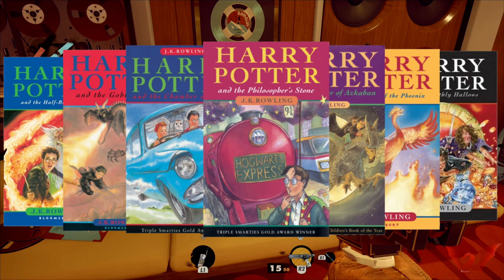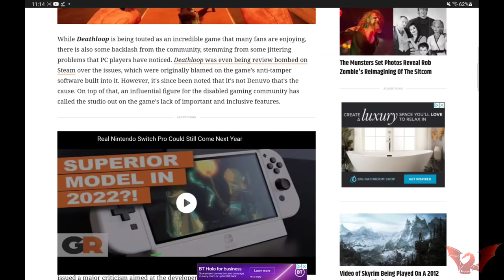Deathloop Sucks (Review)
Unknown before launch and scoring perfectly across the board from the big outlets, Deathloop has a lot to live up. So how does it do for the average consumer?

Views are my own and not influenced by any outside source. Deathloop was purchased personally by Doragon for review at full price. Arkane, Bathesda and Sony had no input on this review what so ever.

332 Views - Mar 17, 2024

SEE YOUR NAME IN MY VIDEO DESCRIPTIONS!

Used Across All Videos, Shorts And Streams

-- Hardware --
Sony Playstation 5
Nintendo Switch (2nd GEN)
EPOS B20 Mic
DJI Wireless Levellier MIC
KobraTech Mobile Phone Tripod
DJI Bluetooth Gimble
Samsung Galaxy Tab S9 Ultra
Ulanzi VL49 (Keylight)

-- Services --
Microsoft Gamepass Ultimate
PS Plus Premium
Streamelements Bot
Mercury by StreamElements

-- Software --
In Built PlayStation Broadcast App
In Built PlayStation Recording App
In Built Nintendo Switch Clip capture
In Built Samsung Mobile Screen Recorder
PlayStation SHAREfactory Studio
Kinemaster Video Editor {Android}
Luma Fusion Touch {Android}
DJI Mimo
PRISM Live Studio {Android}